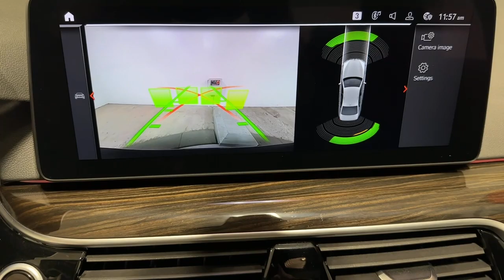2021 BMW 5 Series Ontario, Riverside, Anaheim, Pasadena, Los Angeles, CA 31479SL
JET BLACK  2021 BMW 5 Series 530i available in Ontario, California at BMW of Ontario. Servicing the Riverside, Moreno Valley, Anaheim, Pasadena, Los Angeles, CA area.